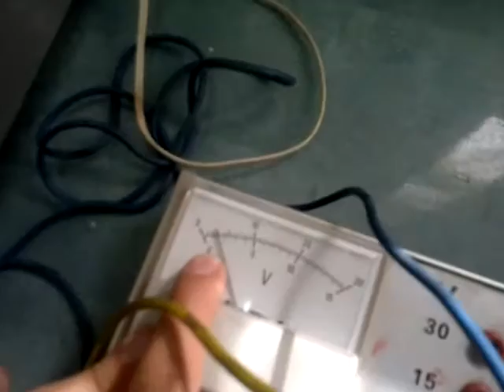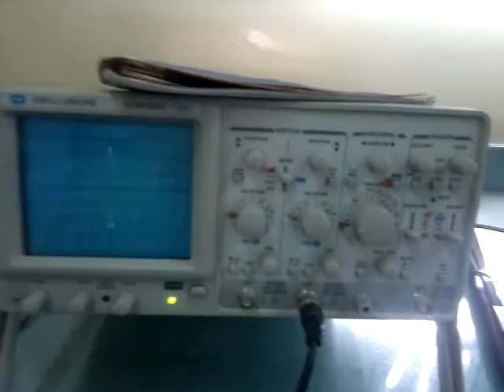Cathode ray Oscilloscope experiment - Al-kindy college of medicine كلية طب الكندي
Purpose:
Illustrating the various uses of the cathode ray oscilloscope:
1) measurement of D.C. voltages
2) measurement of A.C. voltages

Apparatus:
1) Power supply
2) Rheostat
3) A.C. voltmeter
4) D.C. votmeter